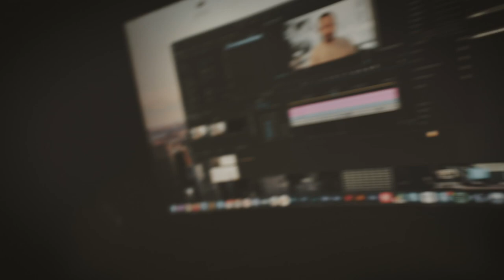24 heures pour lancer un business ?!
Road To Success Saison 2 - Episode 4 - La méthode qui m'a fait passer de l'idée à l'action

Dans cet épisode, je vous parle de mes débuts dans l'entrepreneuriats et de la méthode qui m'a permis de me lancer ! C'est une erreur que beaucoup d'entrepreneurs ambitieux commettent, j'espère que cette vidéo vous aidera à partir dans la bonne direction ! 💪

Si cette vidéo vous motive ou vous inspire, laissez un petit like pour me donner de la force !

0:00 Introduction
1:05 Une erreur souvent commise
2:49 Il faut tester pour savoir
3:50 La conférence qui a changé ma vision
5:30 La méthode - 24H chrono
8:05 Un exemple concret
9:04 Conclusion

Nouveau sur ma chaîne ?

Ma mission sur YouTube est de vous motiver et vous inspirer à accomplir vos ambitions !

Mais attention : pas de poudre aux yeux, pas de discours du type "faire des millions en 12h seulement" et pas de tunnels de vente. Ici y a que de l'humain, de l'authentique et de la motivation !

J'ai commencé il y a 6 ans dans ma chambre chez mes parents à rêver pouvoir vivre de mes projets...et aujourd'hui j'ai une superbe équipe de 5 personnes et je vis de mon entreprise.